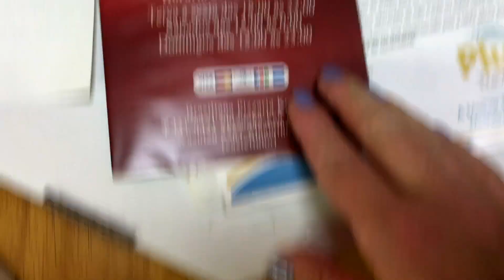Reeducação alimentar Japao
assista tambem